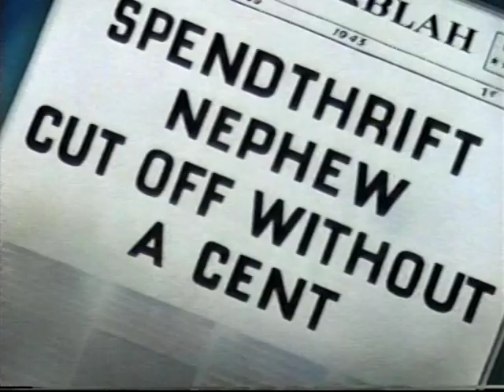The Champion of Justice (1944)